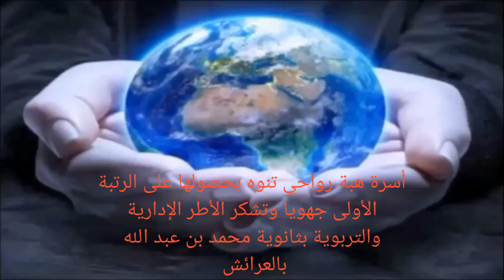أسرة هبة رواحي تنوه بحصولها على المرتبة الاولى جهويا وتشكرالأطرالادارية والتربوية يالتيجرية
أسرة هبة رواحي تنوه باحتلالها  للرتبة الأولى على مستوى جهة طنجة تطوان الحسيمة في امتحانات نيل شهادة البكالوريا دورة يونيو 2023، مسلك علوم فيزيائية وتشكر الأطر الادارية والتربوية يثانوية محمد بن عبد الله بالعرائش